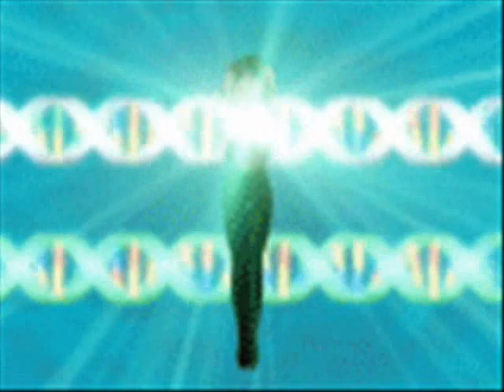Discotheque (Anime Girls Transform)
Song: "Discotheque"
Artist: Nana Mizuki

Animes appear in this video in this order:
Yes! PreCure 5
Shugo Chara
Tokyo Mew Mew
Sailor Moon
Magical Girl Lyrical Nanoha
Kamichama Karin
Princess Tutu
for more info)
Ojamajo Doremi (Magical DoReMi)
Pretty Cure Max Heart
Rosario + Vampire
Akahori Gedou Hour Rabuge
Uta Kata
Mermaid Melody
Pretty Cure (First Series)